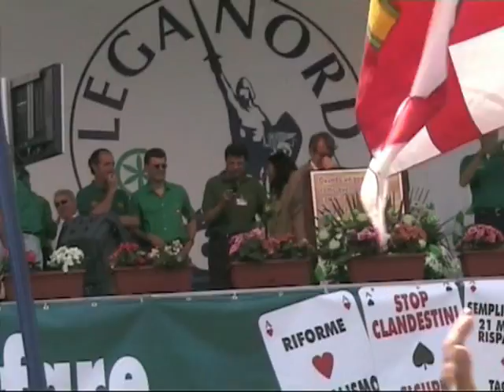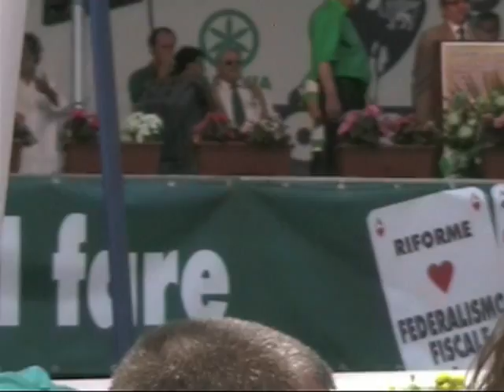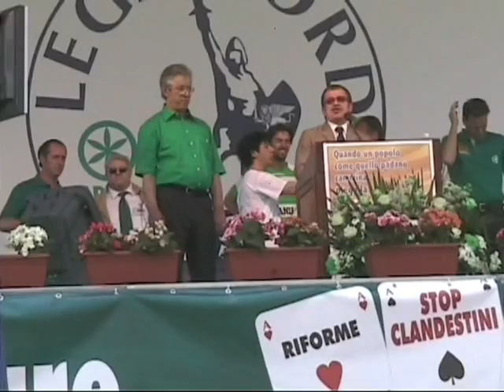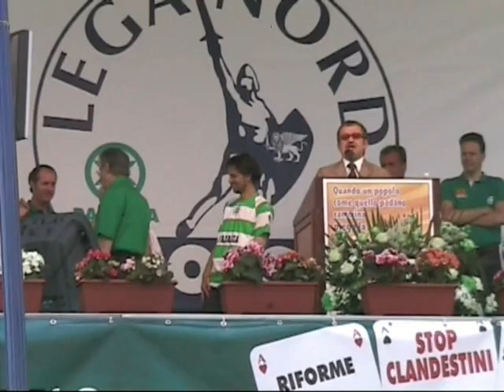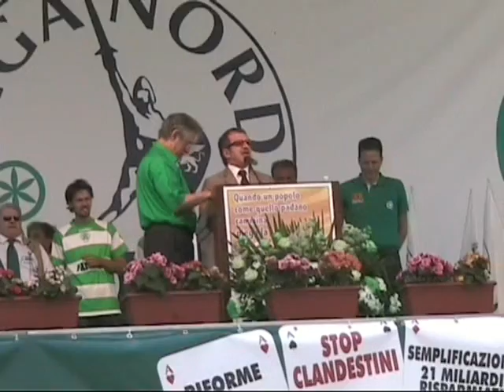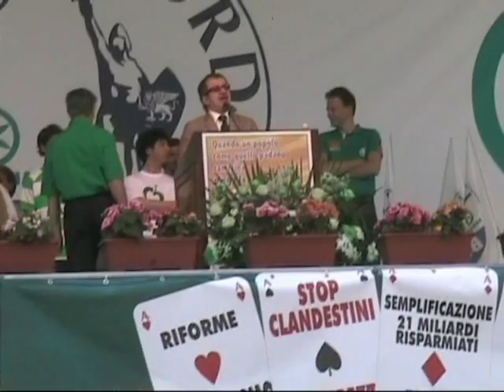Giornata a Pontida il 14 giugno 2009 parte 7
La giornata di Pontida del 14 giugno 2009 - settima parte

Parte   2: Gianluca Pini ed Angelo Alessandri
Parte   3: Giancarlo Giorgetti, Roberto Calderoli, Pierguido Vanalli, Roberto Cota
Parte 10: Il regista Renzo Martinelli - Promo del film BARBAROSSA
Parte 11: Zuleika Morsut canta Va Pensiero